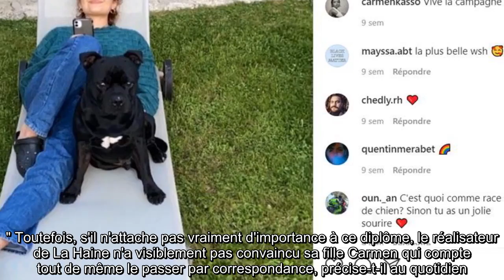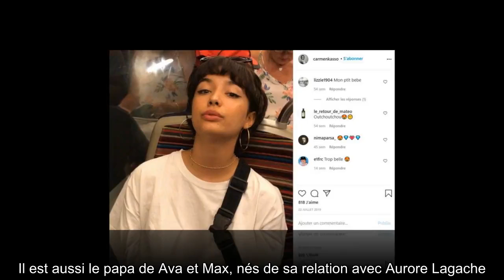✅ Mathieu Kassovitz : ses confidences surprenantes sur sa fille Carmen, une artiste très prometteus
✍ Dans les pas de son père. Tandis que Mathieu Kassovitz est l'un des acteurs les plus populaires du cinéma français, sa fille Carmen s'est elle aussi récemment lancée dans une carrière de comédienne.  Ses premiers pas, elle les a récemment fait dans la web-série Stalk, diffusée sur France. tv/Slash. Des débuts qui semblent rendre son père particulièrement fier, mais qui lui a prodigué un conseil pour le moins étonnant pour une jeune actrice en devenir : ne pas passer son baccalauréat, rapporte ainsi Le Parisien, en kiosque mardi 4 août.  ."Elle est chanteuse, actrice, elle danse. et ça fonctionne", justifie ainsi Mathieu Kassovitz, avant de poursuivre : "Moi, je ne trouve pas ça intéressant le bac si tu veux être acteur. " Toutefois, s'il n'attache pas vraiment d'importance à ce diplôme, le réalisateur de La Haine n'a visiblement pas convaincu sa fille Carmen qui compte tout de même le passer par correspondance, précise-t-il au quotidien.  .Un confinement entre père et fille .Père de tr ...